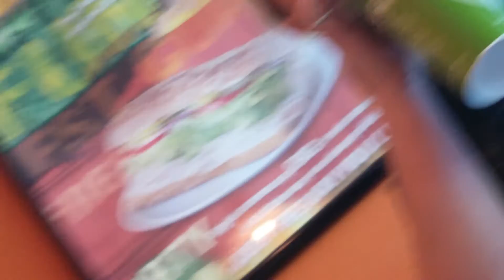Chips and saia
Yes  chips! !!!